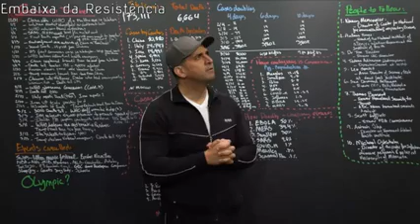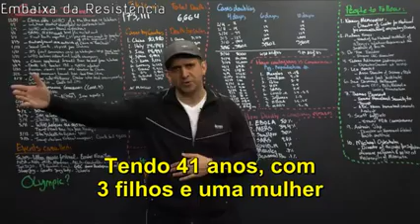Coronavírus: não permita que o medo vença.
Existe um perigo real que a epidemia nos traz. Vemos isso ao nosso redor, nas ruas vazias, parecendo cenário de filme. As recomendações que nos fazem é que fiquemos em casa (com razão! é para frear a disseminação e o colapso nos sistemas de saúde).

Quando nosso instinto de sobrevivência está ativo, é difícil avaliar cenários e tomar decisões ajustadas. O mais comum é que decisões desesperadas sejam feitas.

Por isso, cuidado com a dose de informações negativas que você absorve. A tempestade é real. Algumas perdas serão inevitáveis,  mas podemos passar por isso e superar, como tenho certeza de que superaremos.

Essa certeza não dispensa os cuidados com a higiene, nem o isolamento social.

Mas essa certeza nos permite entender a razão de fazermos o que fazemos. Somos humanos, criados à imagem e semelhança de Deus. Isso nos possibilita a violar a seleção natural e não agirmos como bestas feras.  Estamos agindo em sociedade e possibilitando que o sistema de saúde possa dar vazão de atender as pessoas de risco que certamente vão precisar de atendimento médico. Não somos egoístas. Não vamos abandonar ninguém, ainda que saibamos que a hora de muitos está para chegar.